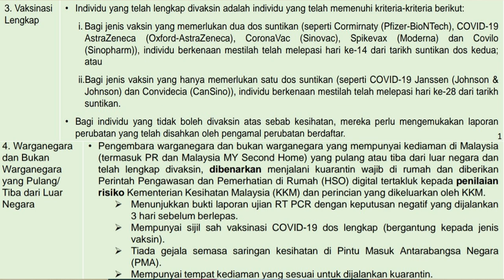SERTIFIKAT VAKSIN ATAU KARTU VAKSIN KETIKA MASUK MALAYSIA?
Jangan lupa .